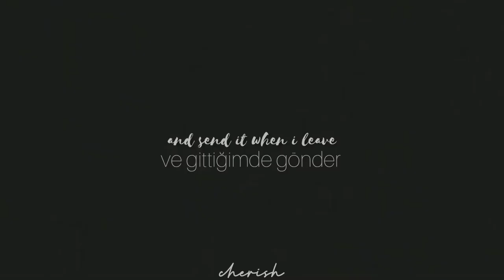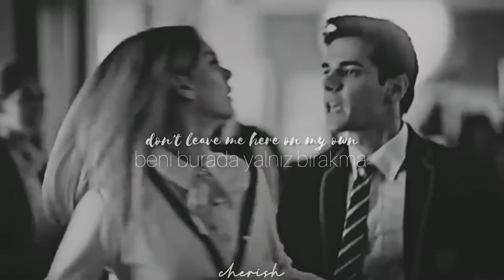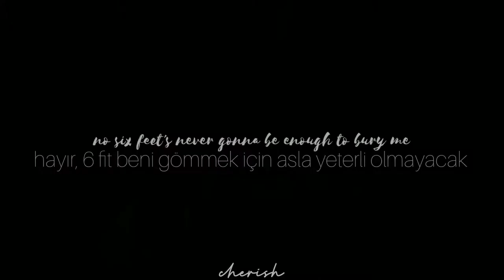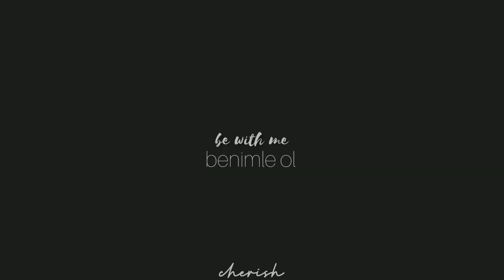ÉLITE Carla FMV — Never Get To Heaven (Lyrics + Türkçe Çeviri)